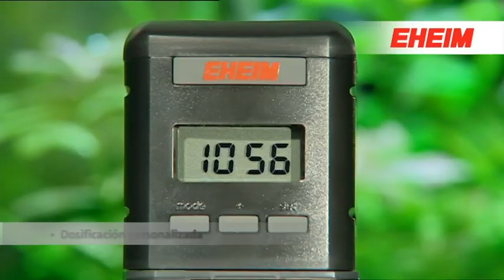EHEIM Alimentador automático y Aspirador de fondo (español)